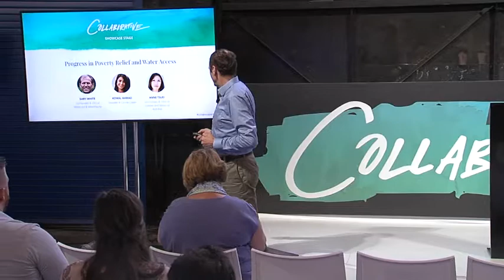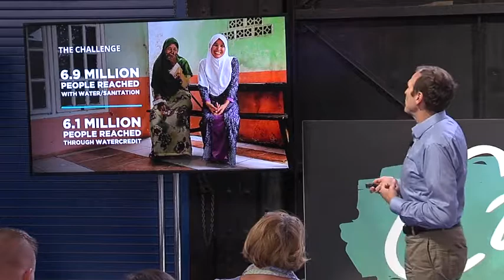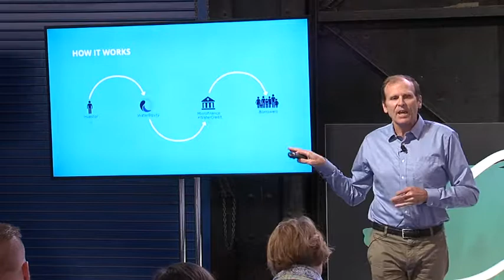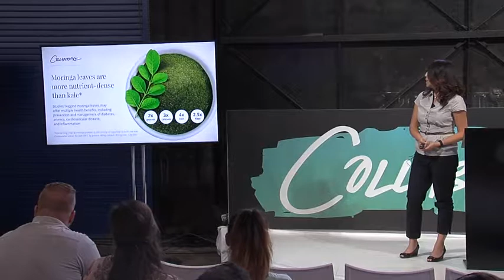Progress in Poverty Relief and Water Access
In this showcase hour, you will hear from organizations that are changing the sector with innovative approaches to alleviate poverty and grant access to clean water. You’ll glean insights from emerging and established experts who are rewriting the book in their sector.